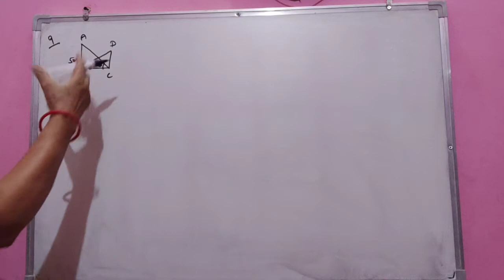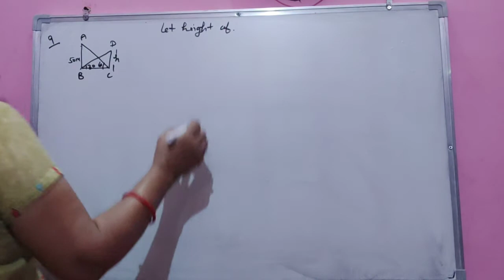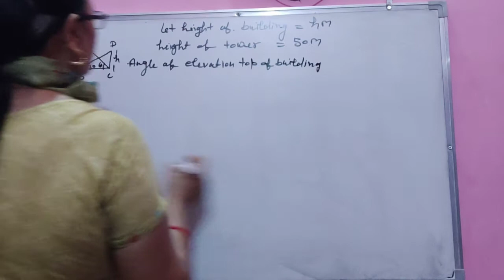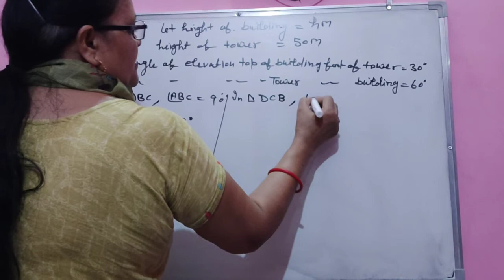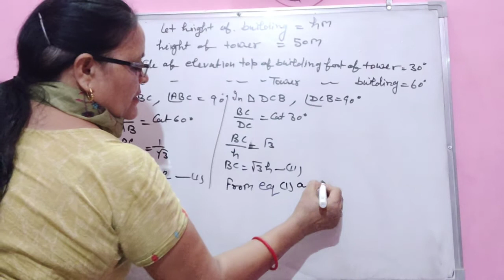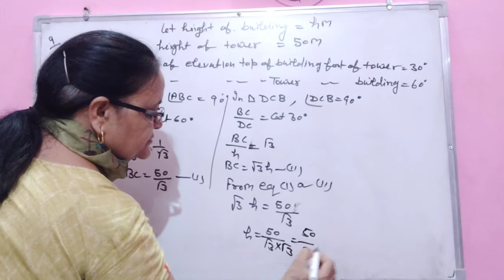Class X Mathematics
Chapter 9 Some Application of Trigonometry Exercise 9.1 Question 9